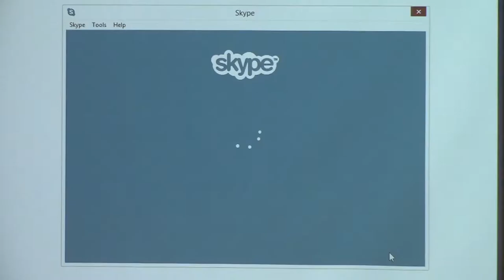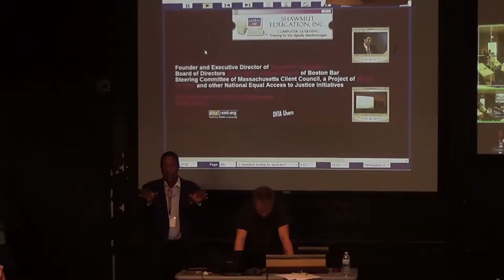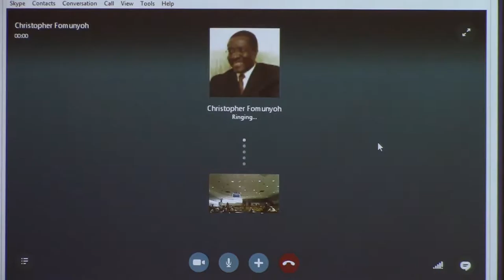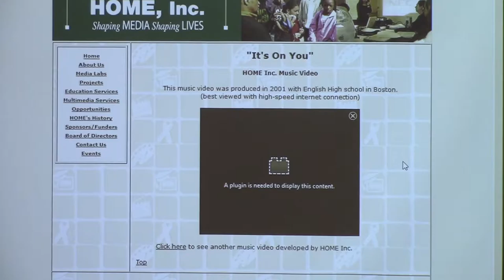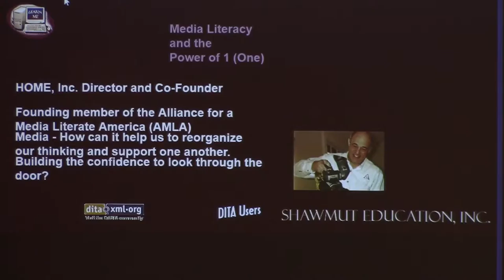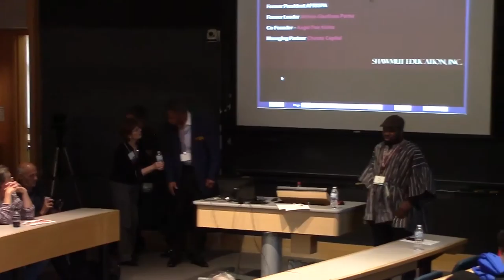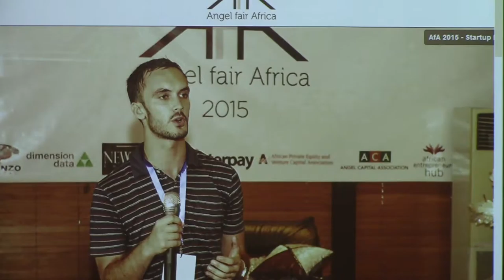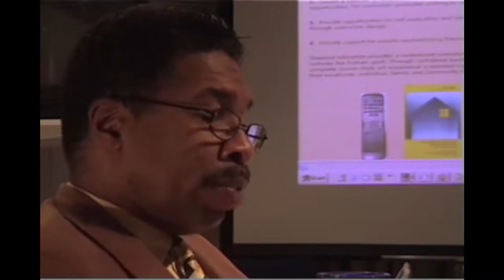Media Literacy & The Power of One Wrap Up - with David Pearson and Bob Doyle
David Pearson led the entire conference to reflect on a world of media literacy and technology change beyond North America.  David discusses rapid technology change with guests including Eric Osiakwan of Chanzo Capital, who funds tech startups in Africa.  Bob and Carter Doyle are presented with an award from SMA for their iTV-Studio work.  Held November 2015 at MIT, Cambridge, Mass.